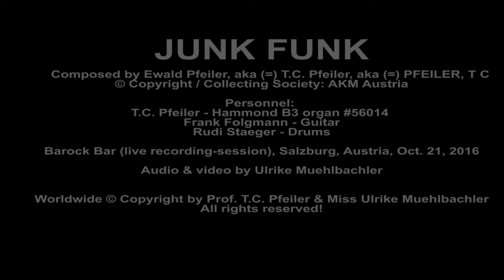JUNK FUNK (bonus track), composed by T.C. Pfeiler™® Hammond B3 Copyr. Soc.: AKM Jazz organ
JUNK FUNK (bonus track)
Composer: T.C. Pfeiler
Lyricist: instrumental
© Copyright  Society: AKM Austria

Personnel:
T.C. Pfeiler - Hammond B3 organ, serial no.: 56014
Frank Folgmann - Guitar
Rudi Staeger - Drums

Barock Bar (closed since a long time), Salzburg, Austria, Oct. 21, 2016
Live recording-session!

Audio & video by Ulrike Muehlbachler

Released on Youtube: May 15, 2021